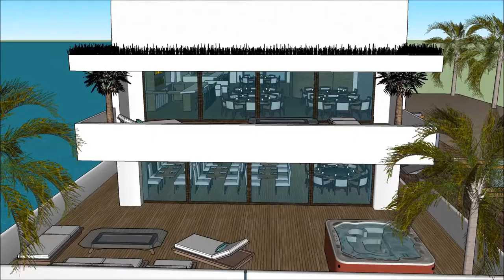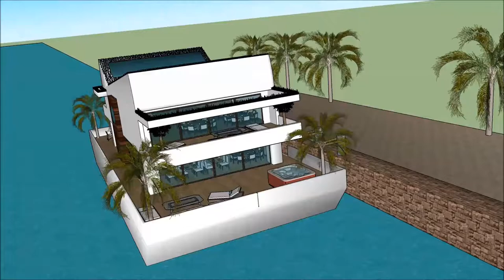willa gta 5 willa gangstera imperium szwajcarii paris najładniejsza willa na świecie luksusowe proje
The floating house villa houseboatzania launching an innovative high-end luxury yacht floating house villa mansion home design potentially as a display of exhibition of the willa gta 5 willa gangstera imperium szwajcarii paris najładniejsza willa na świecie luksusowe proje.

The collection of the Floating house villa houseboatzania concept of willa gta 5 willa gangstera imperium szwajcarii paris najładniejsza willa na świecie luksusowe proje consists of high luxury and architectural art pieces in minimalism combined with living on the waterfront of the harbour.

The floating house villa mansion yacht design has the basis to sustain living with high standards and contemporary structural design willa gta 5 willa gangstera imperium szwajcarii paris najładniejsza willa na świecie luksusowe proje with numerous of prospects for excessive living and celebrating the desire of life worldwide: